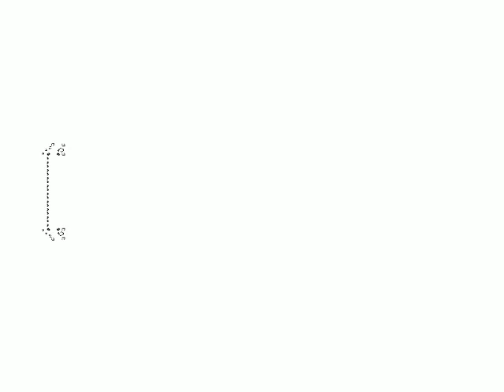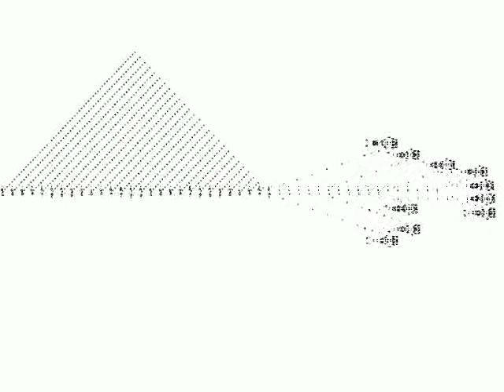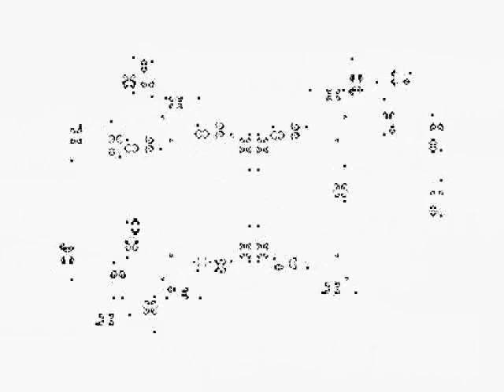conway's life demo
The universe of the Game of Life is a grid of cells, each of which is either live or dead. Every cell interacts with its eight neighbours. At each step in time, the following transitions occur:

- Any live cell with fewer than two live neighbours dies, as if by loneliness.
- Any live cell with more than three live neighbours dies, as if by overcrowding.
- Any live cell with two or three live neighbours lives, unchanged, to the next generation.
- Any dead cell with exactly three live neighbours comes to life.

What happens depends on what cells are "alive" in the first place.  Some examples:
0:00 - frothing puffer
0:11 - gliderless gun
0:27 - acorn
0:51 - adder
1:50 B-Heptomino Puffer (huh?)
2:13 First Breeder Discovered
3:08 Smallest Known Breeder
3:30 Cyclotron